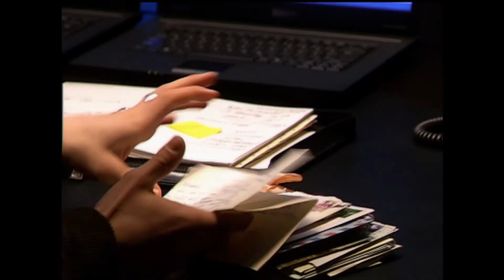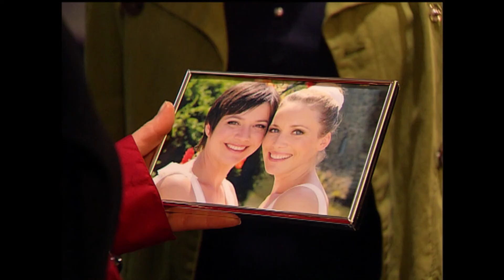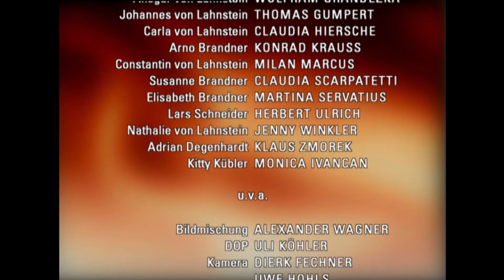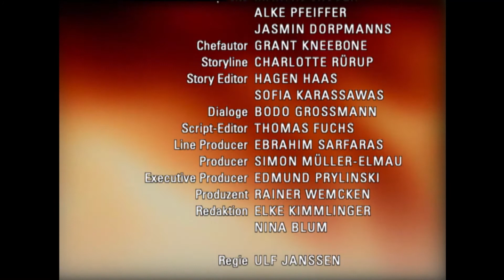Verbotene Liebe - Folge 2920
A SUSANNE IST GESCHOCKT, ALS CARLA BEREUT, SCHWANGER GEWORDEN ZU SEIN
B CONSTANTIN ERFÄHRT SCHOCKIERT, DASS JOHANNES IHN ABTREIBEN LASSEN WOLLTE
C ANSGAR VERLANGT VON NATHALIE STILLSCHWEIGEN HINSICHTLICH IHRER EHEPROBLEME

A Carla ist zutiefst verletzt und fühlt sich von Susanne und Lars betrogen. Susanne hat große Schuldgefühle, doch sie ist nicht bereit, ihre Ehe aufzugeben. Zwischen Carla und Susanne kochen die Emotionen hoch, bis Carla sich zu der Äußerung hinreißen lässt, inzwischen zu bereuen, dass sie Susanne zuliebe eingewilligt hat, das Kind von Lars auszutragen.
B Constantin ist irritiert, als an Francescas Todestag eine alte Freundin seiner Mutter auftaucht und Johannes am Grab eine Szene macht. Er lässt sich zunächst von Johannes beruhigen, dass ihr Auftritt nichts zu bedeuten hat. Als Constantin die Fremde jedoch bei Adrian sieht, ist seine Neugierde geweckt. In Adrians Büro findet Constantin alte Briefe seiner Mutter, die er heimlich liest. Er ist entsetzt: Johannes wollte Constantins Abtreibung.
C Dank Elisabeth fliegt Nathalie nicht vor Johannes auf und mit deren Hilfe wird die drängende Übersetzung fertig. Ansgar bleibt Nathalie gegenüber abweisend. Als er erkennt, dass Elisabeth und Johannes sich in sein Eheleben einmischen wollen, verschärft das Nathalies Lage weiter. Ansgar verlangt in aller Härte von Nathalie, ihre Probleme gefälligst für sich zu behalten.